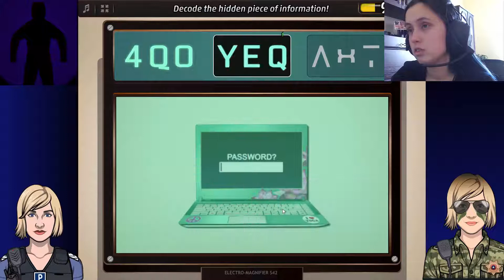Criminal Case World Edition - Case #21 - Plagued by Death - A New Light (3/6)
We found the cure!!